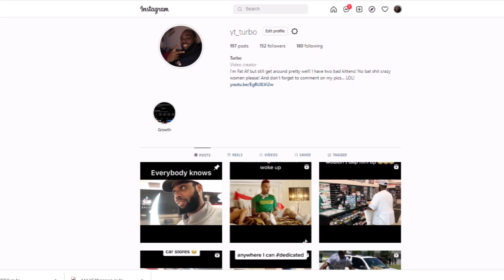Trolling People With MrBeast Deez Nutz Bar!